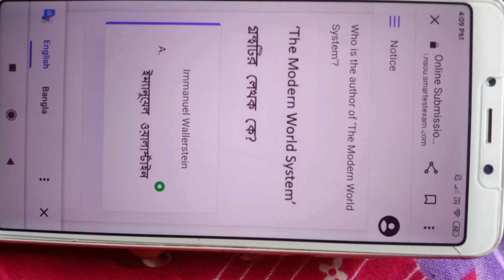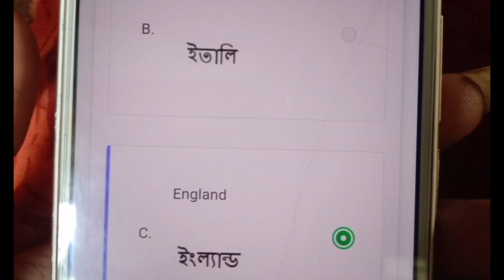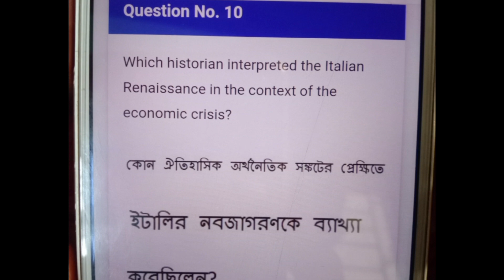CC-HI-06 Question answer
online assignment question answer 2023